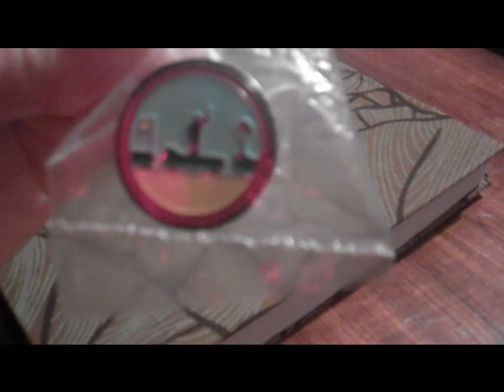#1 Lifescouts: 'Be In a Parade' Whispered ASMR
So a while ago I uploaded a video about 'Lifescouts' which is an online community type of thing where you blog or tweet when you are able to claim a badge and tell other people your story.  I have chosen to tell you all about my experience with the  'be in a parade' badge.

Feel free to post a video response if you also have this badge!  I'd love to hear about it!